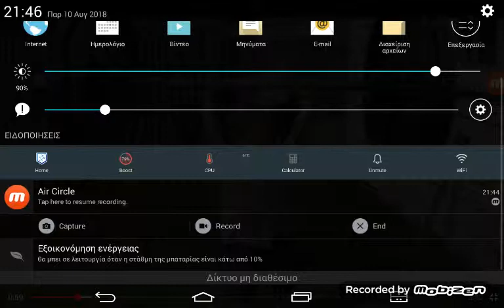BROKEN VASE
Jajajajajajajajajajajaja(hahaha...)